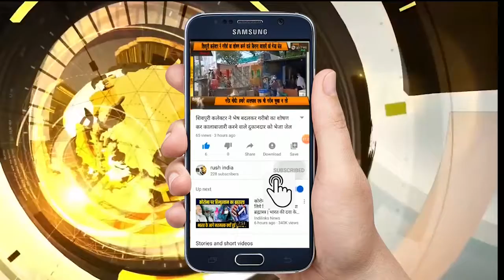RUSH India गोरबी पुलिसकर्मियों पर लोगों ने बरसायें फूल ब्यापारियों ने किया सम्मानित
सिंगरौली गोरबी चौकी प्रभारी संदीप नामदेव के साथ पुलिस टीम व युवा वैज्ञानिकों पर हुई पुष्प वर्षा गोरबी के रहवासियों ने योद्धाओं का बढ़ाया उत्साह, देशभर में कोरोना महामारी के बीच पूरी दृढ़ता से डटकर जनसेवा में लगे गोरबी चौकी प्रभारी संदीप नामदेव की टीम व बाडी सेनेटाइजर बनाने वाले युवा वैज्ञानिकों पर क्षेत्र के रहवासियों ने पुष्प वर्षा कर उत्साह बढ़ाने का कार्य किया हैं मंगलवार को पूर्ण लाकडाउन होने से गोरबी चौकी प्रभारी संदीप नामदेव पूरे दल बल के साथ क्षेत्रों में भ्रमण कर लोगों घर में रहने व सामाजिक दूरी बनाए रखने के लिए जागरूक किया साथ ही लाकडाउन के नियमों का पालन करने एवं पुलिस प्रशासन का सहयोग करने की अपील की वहीं गांव के ग्रामीणों ने एवं व्यापारीयों ने फूलों की वर्षा कर पुलिस टीम का स्वागत करते हुए धन्यवाद बधाइयां दी हैं वही व्यापारी श्रवण पाठक लाल बहादुर सहित कई लोगों ने गोरबी पुलिस की सराहनीय की एवं निस्वार्थ भाव से दिन रात जनता की सेवा करने वाले पुलिसकर्मियों को श्रीफल और तौलिया देकर सम्मानित किया मौके पर गोरबी चौकी प्रभारी उप निरीक्षक संदीप नामदेव सहित सभी पुलिस स्टाफ मौजूद रहे